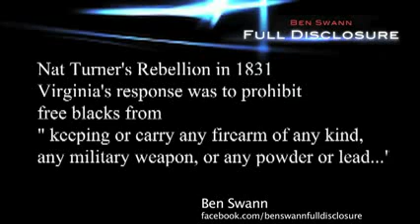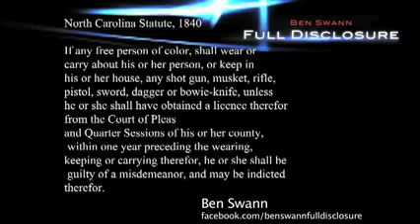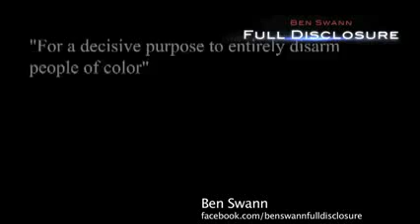DANNY GLOVER IN....... "LETHAL IGNORANCE"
SOME PEOPLE SHOULD REALLY THINK BEFORE THEY TRY TO PASS THEIR OPINIONS OFF AS FACT.